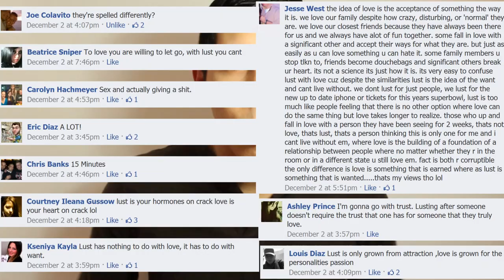How Do You Know if You're in Love or Lust?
What is the difference between love and lust? How can you be sure it isn't just infatuation? Here are 6 simple guidelines to help you figure out if you love them or like them and how to tell if they feel the same way about you too.

TOPIC OF CONVERSATION
Are you looking to fulfill your lustful desires or are you holding out and searching for love?

The more we reach, the more we teach. Tweet this quote!
"The fourth sign of love is when the other person is truly trying to motivate you to become a better person."

The Josh Speaks is a weekly vlog series where I bring you videos that are meant to challenge your way of thinking. We'll share plenty of self help tips, talk about pick up techniques and dating, discuss the essence of philosophy and express our thoughts on culture.

Ending Music: "Summer Vibes" by JinglePunks.com